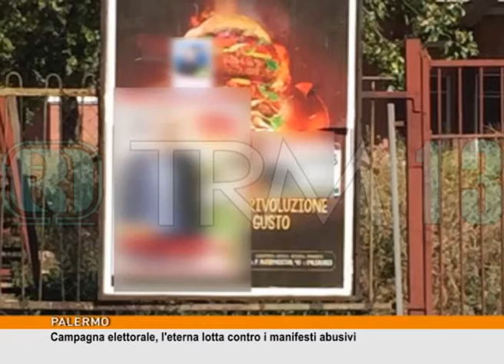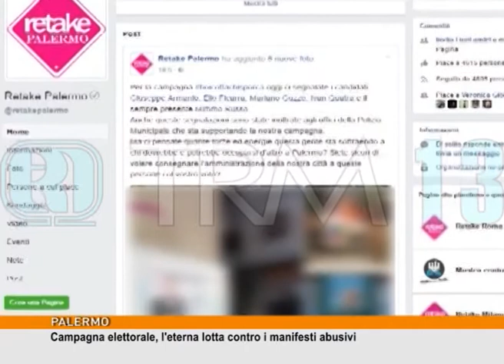Campagna elettorale, l'eterna lotta contro i manifesti abusivi [TgMed 30/05/2017]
E' di pochi giorni fa un primo bilancio dei controlli contro i manifesti elettorali abusivi: 452 quelli scoperti, dal centro alla periferia. Da un'associazione di Palermo arriva oggi una proposta: boicottare chi sporca la città che si candida, in qualche modo a guidare.
LUCA SALERNO.